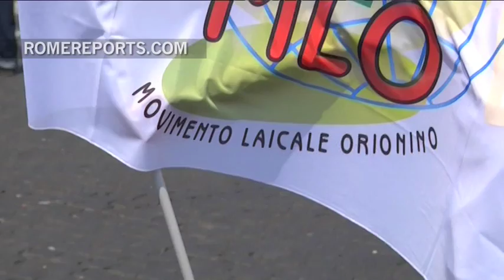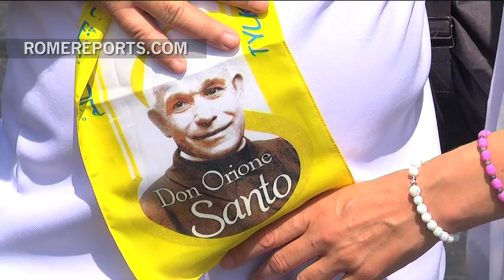A musical farewell for Pope in last general audience before his trip to Latin America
15 countries from the religious congregation of Saint Louis Orione come to the Vatican.